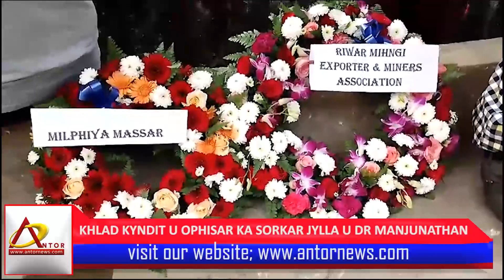KHLAD KYNDIT U OPHISAR KA SORKAR JYLLA U DR MANJUNATHAN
Hadien ka jingkhlad kyndit noh u Secretary ka Tnad Animal Husbandry bad  la pyndep ia ka Post Martem